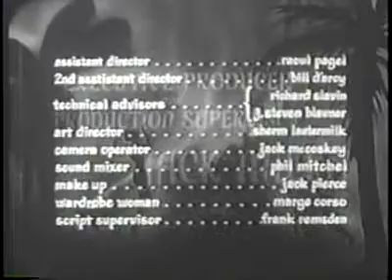The Devil's Hand (1961)